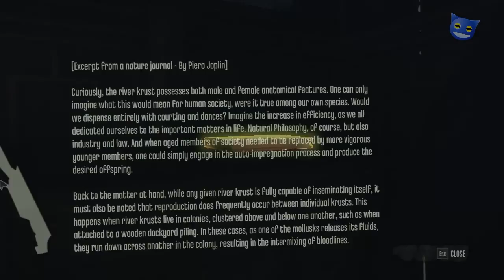Let's Play Dishonored - 22 : Non-lethal Lady Boyle Elimination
Dishonored gameplay let's play playthrough, follow us Stealth walkthrough the Dunwall's streets in a first person assassin game. We are at the Lady Boyle's masque ball party and we sneak upstairs and find out the identity, weaknesses of the Lady Boyles. We find the Sokolov painting, the Dunwall Tower Skeleton key and We find that Waverly is our target. We convince her that we can save her life and she meets us in the basement. We knock her unconscious and deliver her to Lord Brisby.